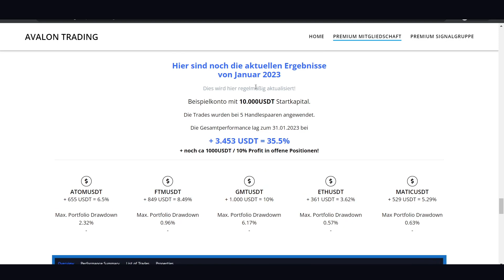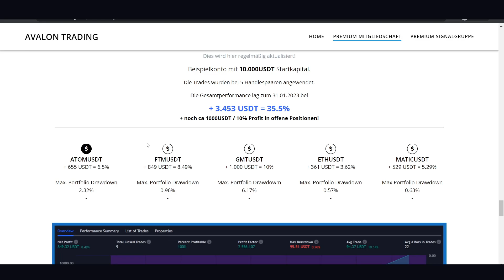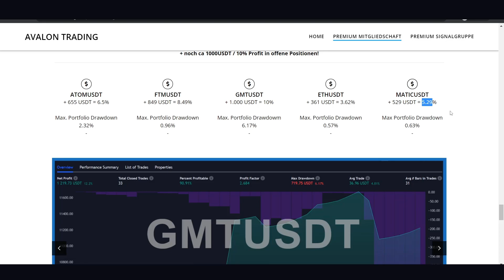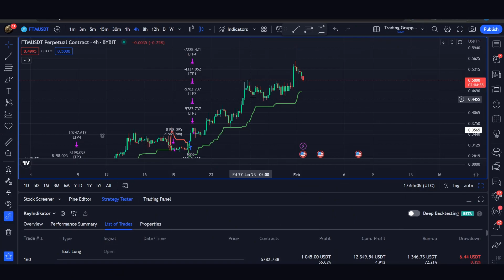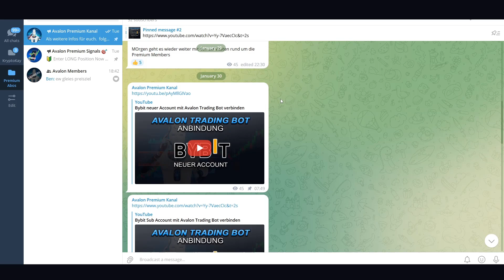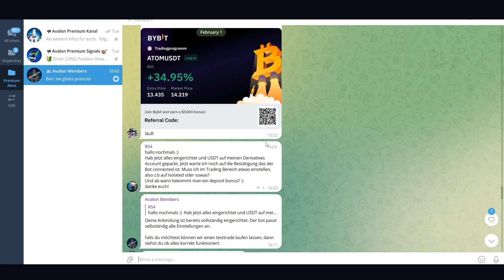Avalon Krypto Trading Bot News | Ergebnisse Januar 🚀 | Bitget Anbindung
Heute gestalten wir die News rund um den Krypto Trading Bot , die Ergebnisse von Januar und die Updates zur Bitget Anbindung.

00:00 heutige Themen
02:04 Bot Ergebnisse Januar 2023
05:40 Gratis vs Premium Signalgruppe
06:50 Premium Member Kanäle
07:38 Trading Bot mit BITGET
09:40 Aktion für BITGET Trader

💹  Jetzt 1 GRATIS Monate auf die TRADINGVIEW Pro-Version sichern:
🔷 BITGET MEGA BONUS SICHERN - bis zu $8.000 Bonus + 15% auf Trading fees sparen!

Oder Referall Code nutzen: QBSSSYJM
Hier kannst du dir eine Menge Bonus sichern 👇

💥 HIER bei BITPANDA anmelden und 10€ Bonus erhalten*